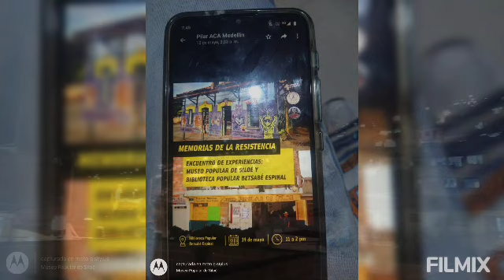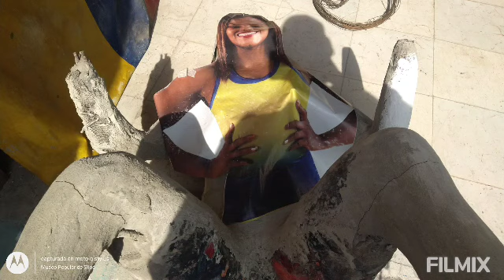26 de mayo de 2023